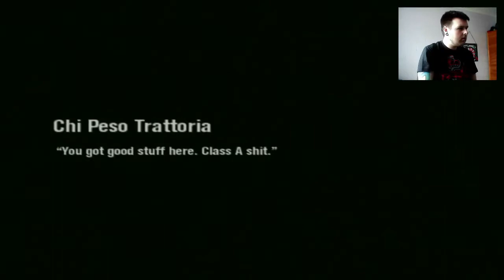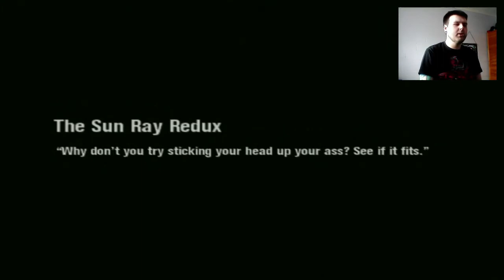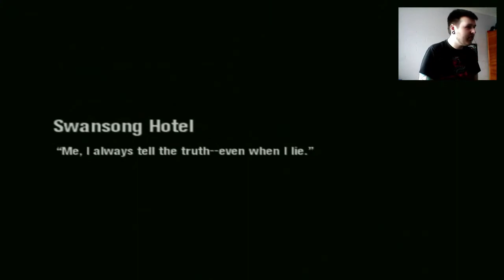Scarface The World Is Yours PS2 Playthrough Pt 9 (Macau Fast Food)